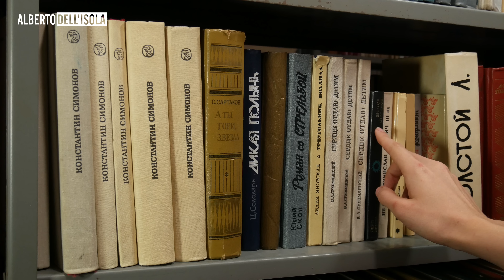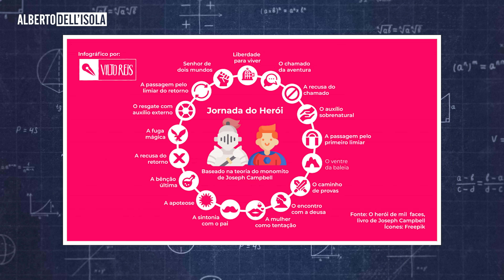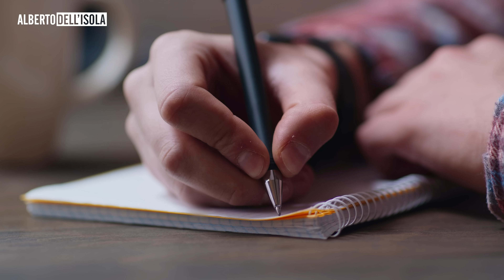POR QUE RICK E MORTY FAZ TANTO SUCESSO?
Você já parou para pensar por que Rick e Morty faz tanto sucesso? Você sabia que por trás desse sucesso existe um segredo simples que você pode usar em seu benefício para persuadir pessoas?

Eu sou Alberto Dell’Isola e hoje nós vamos falar do sétimo episódio da sexta temporada, Full Meta JackRick e como ele escancara algumas referências dos segredos da própria série.

Nesta análise, vamos nos aprofundar em conceitos sobre narrativas e como elas podem nos ajudar a arranjar um emprego, vender um produto ou influenciar pessoas.

Quando uma série, filme ou peça se dirige diretamente ao público, chamamos isso de “quebrar a quarta parede”, que faz referência, claro, aos limites comumente vistos em representações.

O mais comum é que as narrativas se mantenham fechadas, alheias, de certa maneira, a seu próprio púbico.

Quebrar a quarta parede tem sido um elemento cada vez mais utilizado junto a outro ingrediente: a metanarrativa, que é basicamente uma autorreferência.

Esses dois ingredientes são muito usados para efeitos cômicos, e também costumam quebrar a monotonia.

Quando o filme Deadpool foi lançado, por exemplo, as narrativas de heróis, anti-heróis e vilões já estavam bastante consolidadas no cinema e o filme usou essas duas técnicas para trazer um ar diferente, e podemos dizer que teve sucesso.